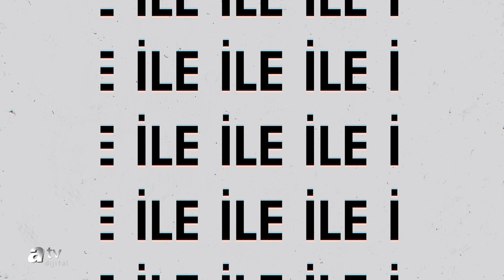Ferdi Kurtuldu | Youtube Özel Röportajı 2. Bölüm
0:00 Ferdi kurtuldu Youtube Özel röportajı 2. Bölüm
0:22 En son gittiğiniz tatil?
0:25 En son dinlediğin şarkı?
0:26 En son okuduğun kitap?
0:30 Seni anlatan bir video/belesel hazırlansa jeneriğinde hangi müziğin çalmasını isterdin?
0:40 Yediğin ya da denediğin en garip yemek?
1:02 Çocukken en sevdiğin oyuncak?
1:10 Dinlemekten asla sıkılmadığınız bir şarkı?
1:15 Uyuduğunuz en ilginç yer?
1:25 Bugüne kadar hiç lakabınız oldu mu?
1:32 Pazar kahvaltılarında mutlaka olmalı dediğiniz şey?
1:37 Tuhaf bir takıntınız var mı?
1:50 Küfür etkisi yaratan bir cümle söyleyiniz?
1:53 Karantina bitince ilk yapacağınız şey?
1:57 Sorulmasından rahatsız olduğun bir soru?
2:01 En çok kullandığın kelimeler?
2:03 Fala inanır mısın?
2:11 Fantastik bir anını anlatır mısın?
2:52 Çocukken telaffuz edemediğiniz bir kelime var mıydı?
3:08 Telefonundaki son fotoğrafını bizimle paylaşır mısın?
3:40 Tahammül edemediğiniz insan tipi nedir?
3:56 Özel bir yeteneğiniz var mı?